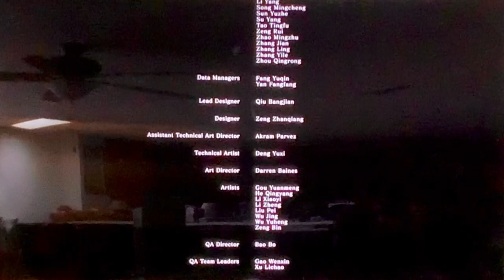The lord of cinder | Dark souls part 9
In this episode, we open the doors to the kiln of the first flame, and defeat gwyn, lord of cinder